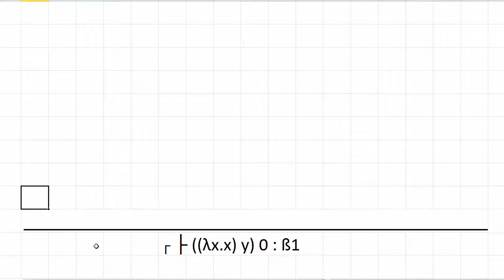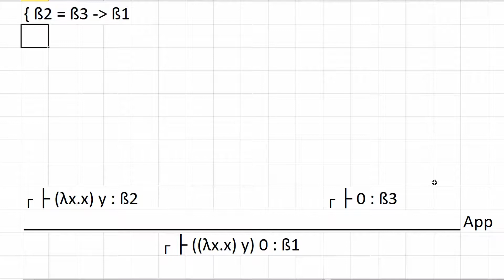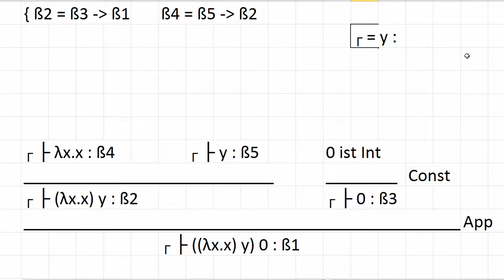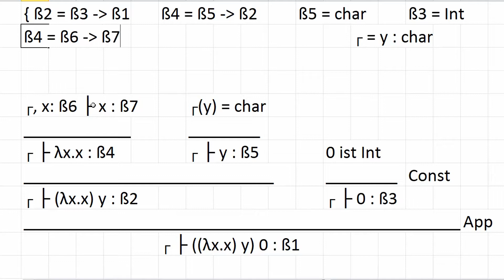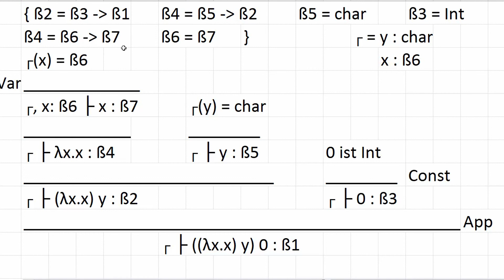Lambda Kalkül #16 - Typsysteme: Ein Beispielbaum - Theoretische Informatik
In diesem Tutorial bauen wir einen Beispielbaum als Typsystem auf.